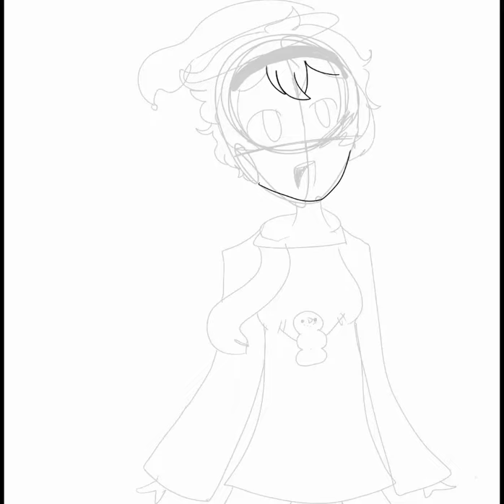Christmas Tomoko Higa Speedpaint!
Wooooo! Merry christmas (y'all are getting another upload later :D)

I got a fucking Ibuki and Sora cosplay